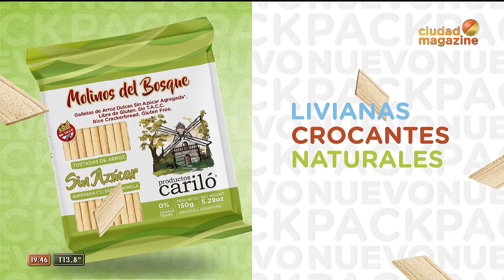HASTA LAS MANOS Alex Caniggia: "Soy romanticón y fogoso, ella me flecho"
Momento emitido el martes 20 de septiembre de 2022 en LaJaulaDeLaModa